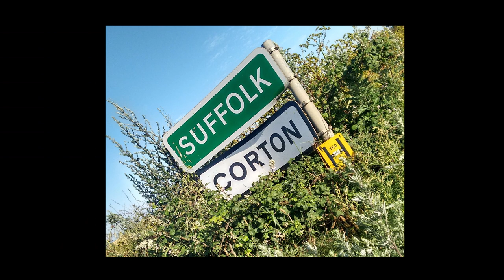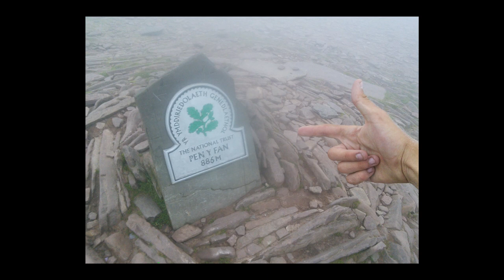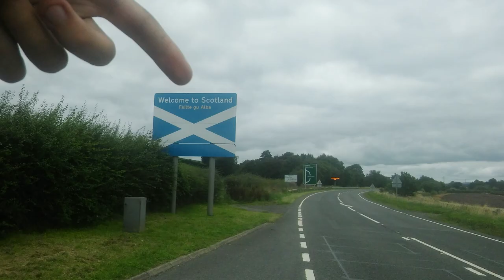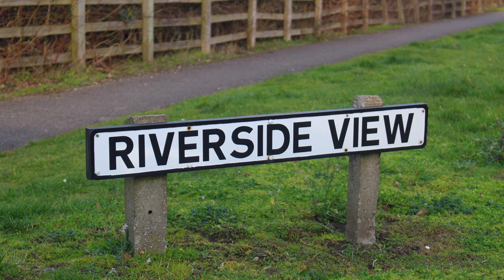Bicycle Touring UK (Scotland, Wales, and England) Bikepacking Documentary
Back in 2015, (4 years ago) when I was 16 years old, was the first bike tour I did, from the east coast of England to the west coast of Wales. In this video, I talk about the stories that changed and shaped my life, how that kickstarted a lot of my adventures and advice for touring in the UK as well.

This video is in more of a podcast format, I wanted to share these stories and will be working on producing and finishing the New Zealand Tour as well, with tons of action footage compared to my early tours.